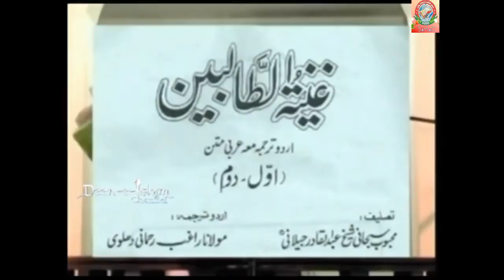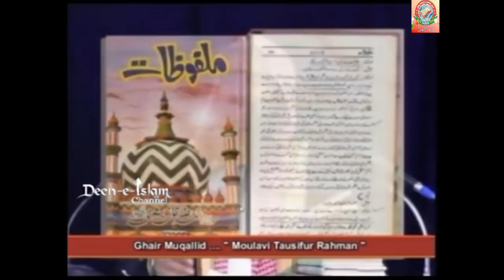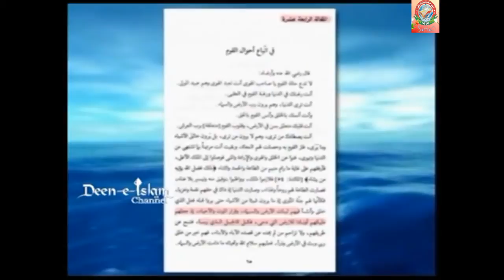Tauseef Ur Rehman ko Jawab Jamin Aasman Ko Gaus Kayam Rakhte Hai By Farooque Khan Razvi Sahab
Jamin Aasman Ko Gaus Kayam  Rakhte Hai  By Farooque Khan Razvi Sahab
SHO INTERNATIONAL
Farook Razvi

Idara Sirat E Mustakeem Dr. Asif Ashraf Jalali